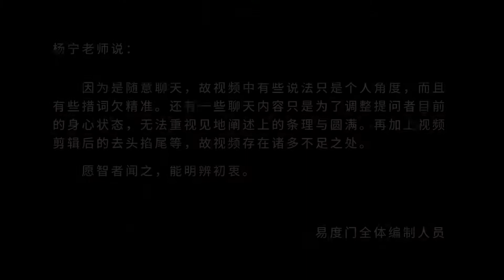红尘白浪两茫茫 易度门 聊天室汇辑2017年7月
红尘白浪两茫茫
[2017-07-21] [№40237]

易